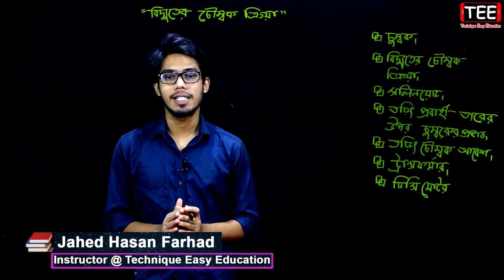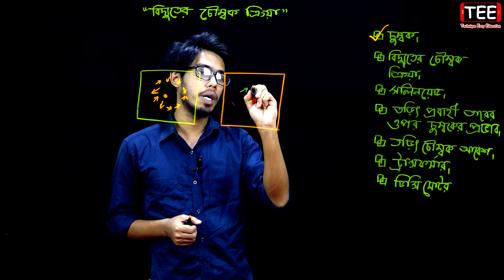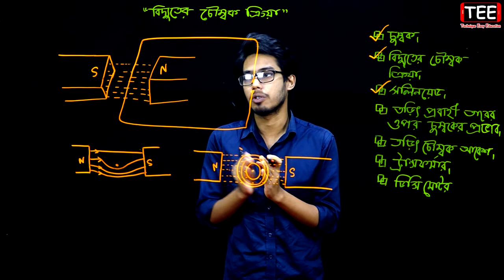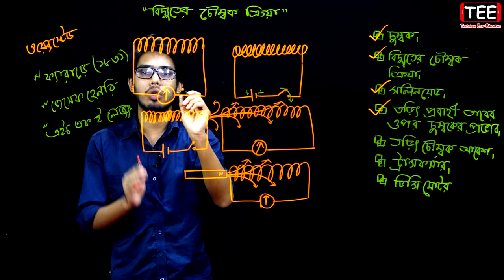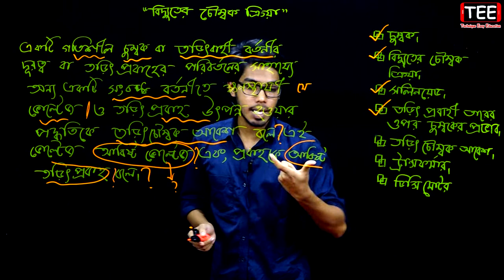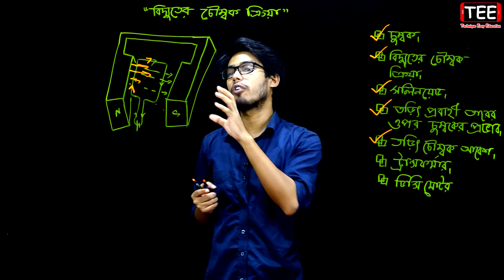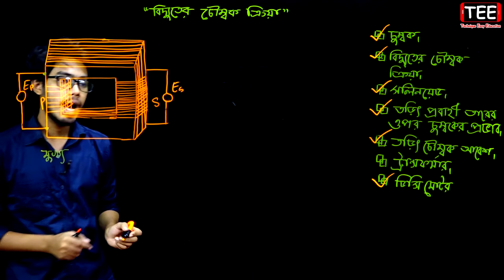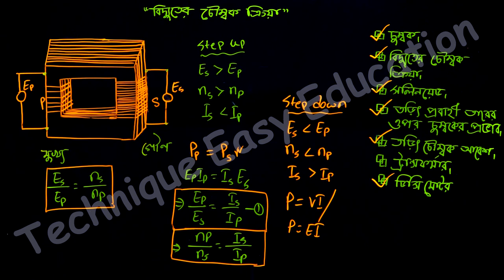বিদ্যুতের চৌম্বক ক্রিয়া | অধ্যায় ১২ | পদার্থবিজ্ঞান | SSC Physics Chapter 12 | ‍Nine Ten Physics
বিদ্যুতের চৌম্বক ক্রিয়া  (অধ্যায় ১২)
সম্পূর্ণ অধ্যায়ের সমাধান